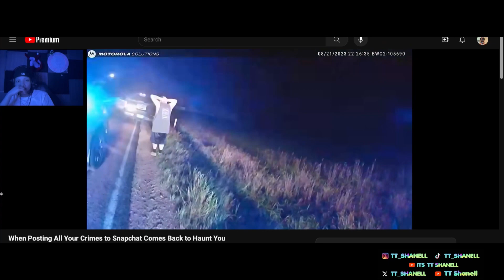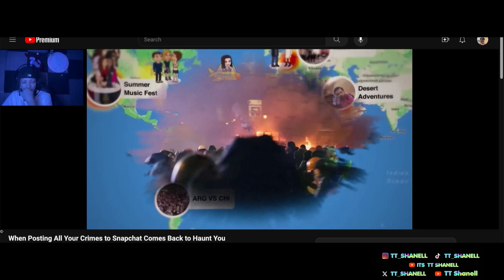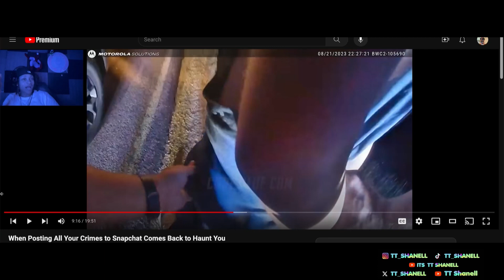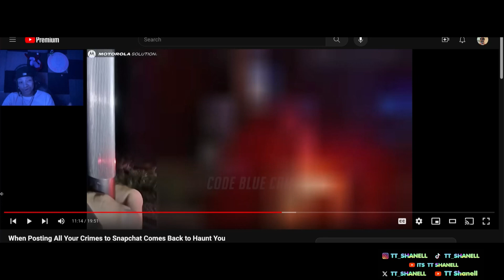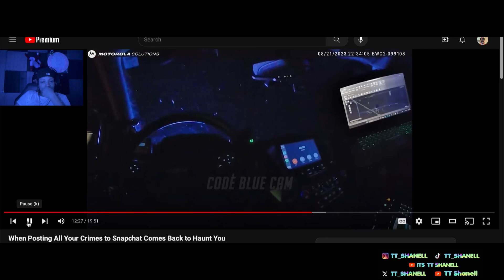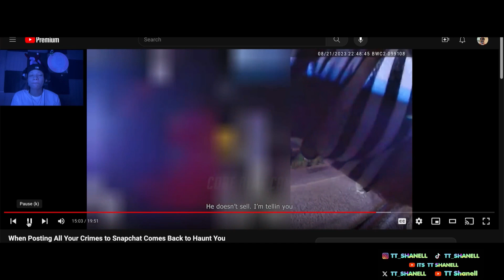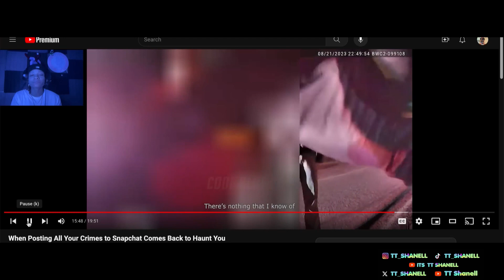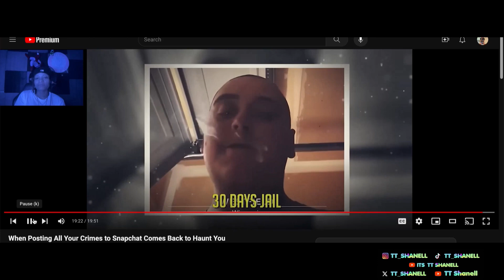Man post all his Crimes to Snapchat & it Comes Back to Haunt him - TT Shanell Reaction